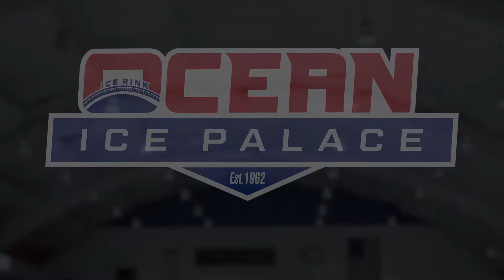Come Visit the Ocean Ice Palace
Offering Family Fun for the Entire Family Ocean Ice Palace caters to a wide spectrum of clientele and is currently the home rink to three local high schools, Home to Jersey Shore Whalers USPHL Teams, Brick Hockey Club, Manalapan Cannons, Brick Stars Challenger Hockey & War at the Shore Hockey Tournament drawing in teams from all over the east coast, as well as the host of multiple tournaments, featured clinics and camps throughout the year run by Ocean Hockey Academy.

Dr. Leon J. Dwulet built the Ocean Ice Palace in 1962. His vision was to provide skating and hockey development opportunities for the youth of Ocean and Monmouth Counties. The Dwulet family has operated the Ocean Ice Palace and Ocean Hockey Supply continuously for the last 55 years, and it is currently owned by Dr Dwulet’s daughter and managed by her daughter & son-in Law, Andrew & Raven Barten.